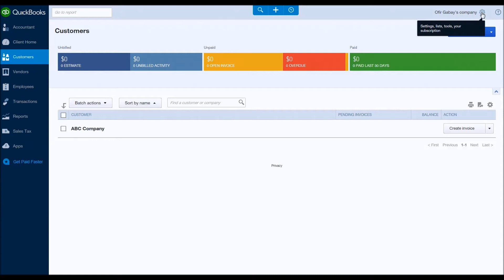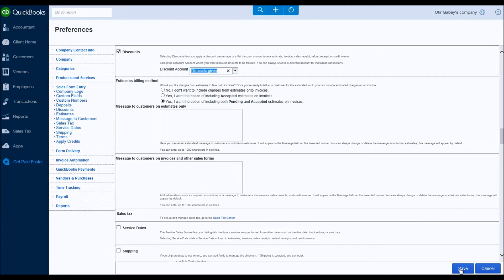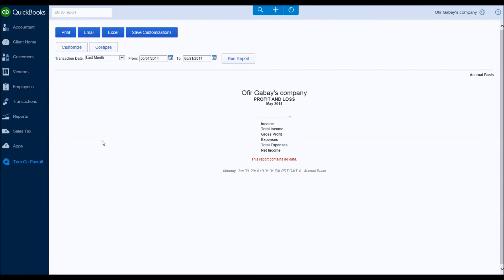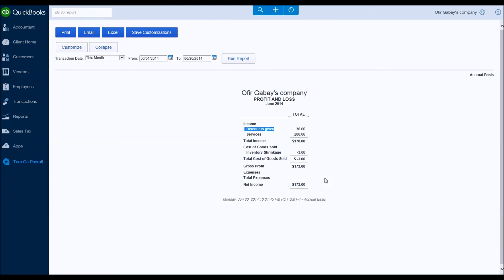How to Apply Discounts in QuickBooks Online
This video is for anyone wanting to know what the correct way of giving a customer a discount in QuickBooks Online.The following is a brief video showing how to turn on discounts for your sales forms (invoices, estimates, sales receipts, etc) in the new QuickBooks Online.

If you found this video helpful, please let me know by clicking the thumbs up button and commenting.

For more information on the services we offer and our blog please